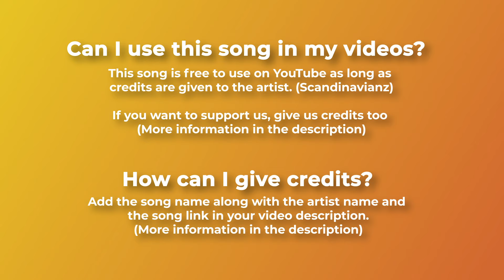📈 Free Positive Chillout Music (For Videos) - "Breeze" by Scandinavianz 🇫🇮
A positive song with tropical rhythms that transmits a very good vibe. Thanks to the Finnish duo Scandinavianz for sending us this track. Good job guys!00:00 - Intro00:05 - Artist information00:25 - Tropical music and harmonica00:51 - How to use this song?01:22 - Chillout & Positive music01:53 - Xylophone sounds02:30 - Song ending

For mobile, easily copy and paste the text directly from our

If you can't or don't want to give credits contact with Scandinavianz